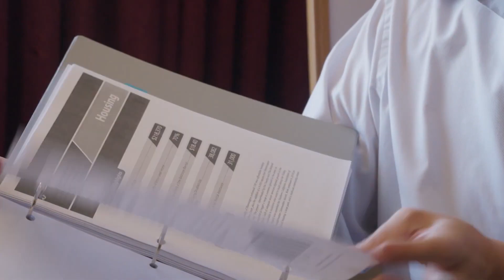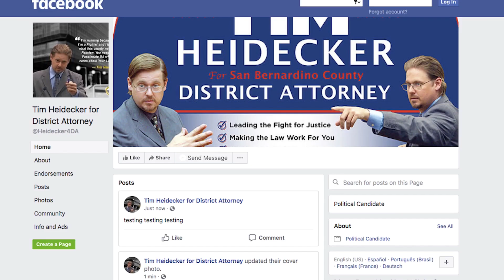Mister America "Trailer"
Directed by Eric Notarnicola Produced by Andrew Porter Starring Tim Heidecker and Gregg Turkington

In theaters October 9th.

A freshman filmmaker follows Tim Heidecker during the final month of his campaign for district attorney. What begins as a profile of an outsider candidate facing an uphill battle evolves into a study of toxic delusion as Tim’s motivations and controversial past begin to unravel his candidacy. Taking on a popular incumbent has found Tim and his inexperienced campaign manager outmatched. Low on funds, experience, and connections, Tim hits the streets in an attempt to connect with voters, but has difficulty winning over the community. With word of his campaign spreading, former associates of Tim try to warn the public with stories of bad business deals, strained friendships and a failed court case in which he found himself accused of murder. With days until the election and his campaign in free-fall, Tim has to confront the unexpected costs of pursuing his dream.